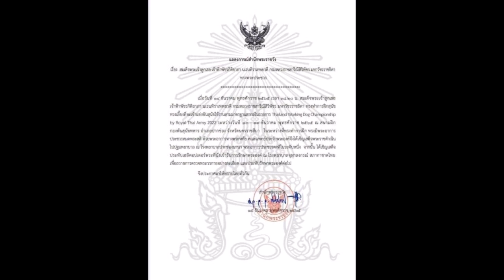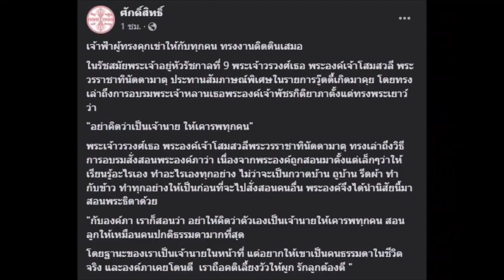เจ้าฟ้าฯ ผู้ทรงคุกเข่าให้ประชาชน “พระองค์ภา” ก้มลงคลาน ช่วยชาวบ้านเอาผ้าไปให้ในหลวงประทับพระบาท!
หนังสือเสียง สำหรับทุกคนที่สนใจ
ขอบคุณถาพเรื่องจาก  thaimoveinstitute
ภาพจากเจ้าของภาพทุกภาพ